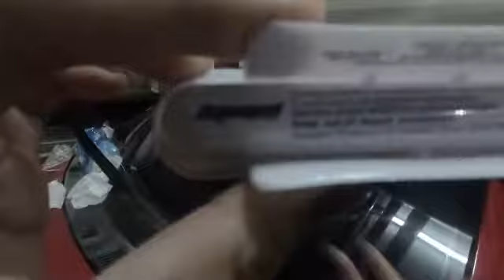Tutorial pake aquapel anti rain windshield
Aquapel ini digunakan pada kaca depan mobil dan kaca spion mobil. aquapel membuat kaca mobil tidak menempel air sehingga air hujan dapat turun dengan sendirinya tanpa bantuan wiper mobil.

cara penggunaan cairan aquapel ini sangatlah mudah, cukup tekan sayap kiri dan kanan hingga terdengar suara pecah maka cairan akan keluar. setelah itu oleskan secara merata keseluruh permukaan kaca mobil.

dalam sekali pemakaian aquapel ini dapat bertahan selama 1 tahun